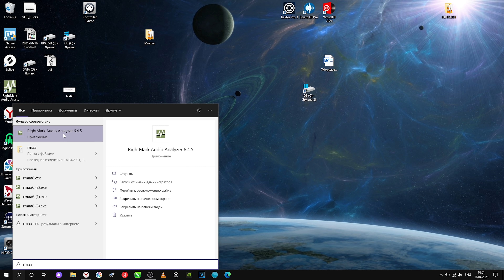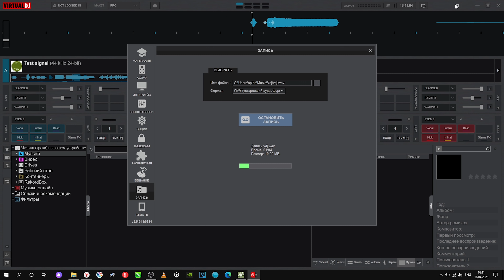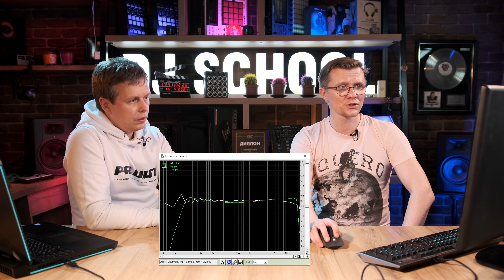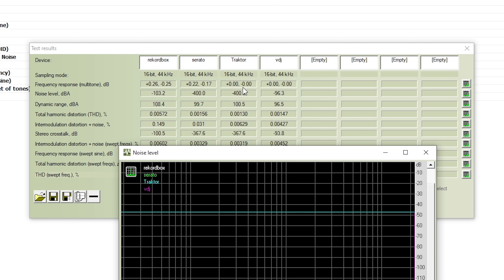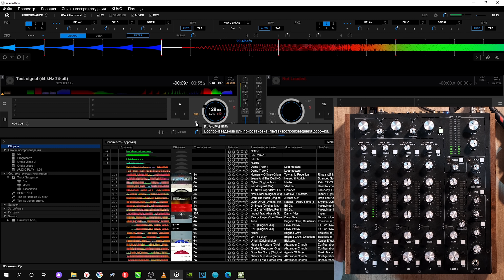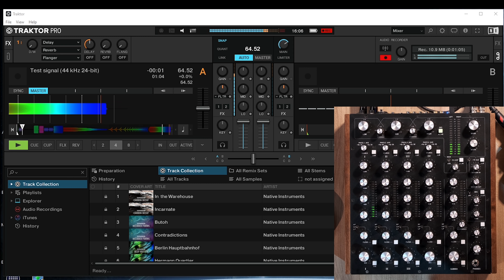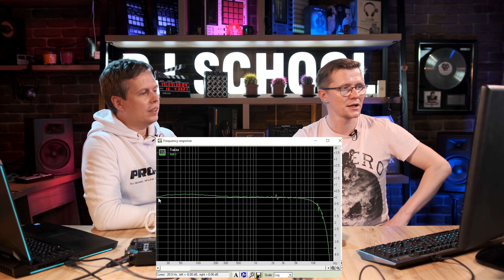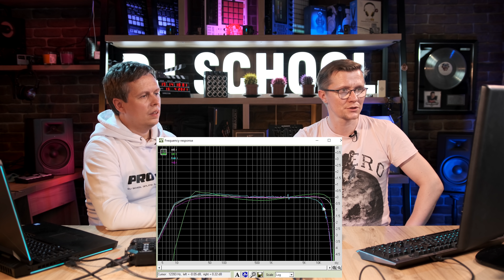Битва звука: Rekordbox DJ - Virtual DJ - Traktor DJ Pro3 - Serato DJ Pro. Какой софт для DJ выбрать?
Новшество на нашем канале. Тестируем со специалистом Rekordbox DJ - Virtual DJ - Traktor DJ Pro3 - Serato DJ Pro по всем показателям. Это реальная битва звука. Включайтесь. Стань настоящим DJ, даже без музобразования 💫

Всем привет! С вами DJ Taga. В этом выпуске вас ждет интересный гость: профессиональный радиотехник, человек, который занимается разработкой и анализом всевозможных аудио устройств. Вместе мы будем разбираться, какой софт для диджеинга звучит лучше: Rekordbox DJ - Virtual DJ - Traktor DJ Pro3 - Serato DJ Pro. Сравним Serato DJ vs Rekordbox.

00:00  Программное обеспечение: best DJ software
03:10  Работа диджеем: есть ли отличия в звучании софта
06:07  How to DJ: Serato DJ vs Rekordbox, Traktor DJ Pro 3 и Virtual DJ
14:39  DJ tutorial: результаты сравнения
26:15  Best DJ software: разбираем Traktor DJ Pro3
26:45  DJ tips: Rekordbox DJ
30:00  Тестируем DJ software через железо: DJ controller Denon DJ
38:00  Результаты тестирования программного обеспечения на DJ controller
50:00 Школа диджеев: подведение итогов сравнения программного обеспечения